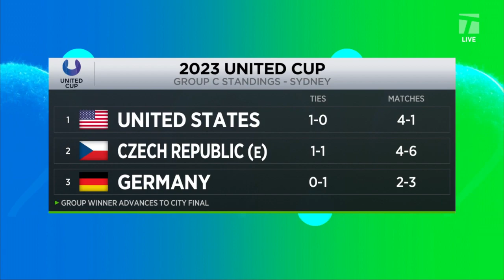Kvitova secures another big win at the United Cup | Tennis Channel Live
Tennis Channel dives into Petra Kvitova match.